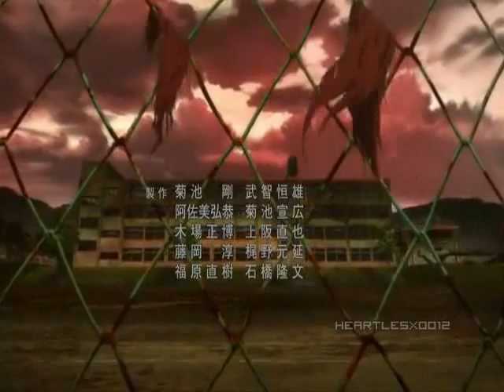Another Episode 1/2 (Rough Sketch) English Subbed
Another is a 2012 horror anime TV series produced by P.A. Works and directed by Tsutomu Mizushima, based on the novel of the same name written by Yukito Ayatsuji. The series focuses on a boy named Kōichi Sakakibara who, upon transferring into Yomomiya Middle School and meeting the curious Mei Misaki, finds himself in a mystery revolving around students and people related to his class facing gruesome, senseless deaths.

"Rough Sketch"

Because of his father's work in India, Kōichi Sakakibara moves to his birth town of Yomiyama to live with his grandparents and aunt Reiko. Due to a pneumothorax, he spends his first month there hospitalized, thus missing his first day of school. Three student delegates from his class—Izumi Akazawa, Kazami Tomohiko, and Yukari Sakuragi—visit him, but they act strange and ask him personal questions, trying to find out whether he's lived in Yomiyama before. In a hospital elevator, Kōichi meets a girl with an eyepatch, named Mei Misaki. Once Kōichi recovers, he goes to school, where everyone is seemingly friendly with him; yet, when he asks Yukari where Mei is, she seems shocked, then pretends not to know who he is talking about. During a conversation with Mei on the roof, she tells him not to get too close to her, claiming that their class—Class 3-3—is "much closer to death" than other classes. On his way home, Kōichi sees Mei looking up at the rainy sky.